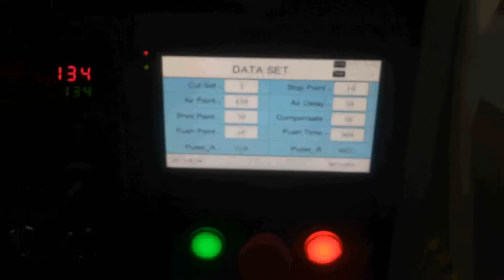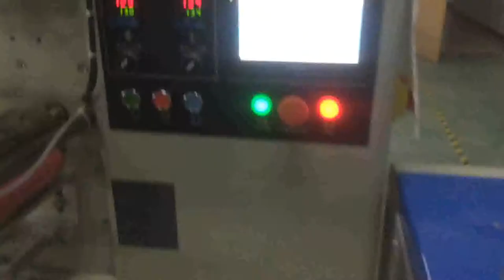KT 320 5连包